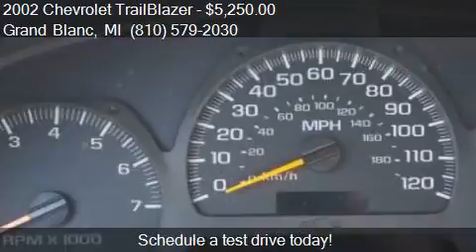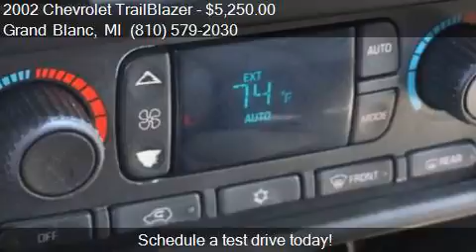2002 Chevrolet TrailBlazer EXT LT 4WD 4dr SUV for sale in Gr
This 2002 Chevrolet TrailBlazer EXT LT 4WD 4dr SUV is for sale in Grand Blanc, MI 48439 at Lasco of Grand Blanc.

Engine: 4.2L I6
Transmission: Automatic 4-Speed
Color: Lt. Gray
Mileage: 126762
Contact Lasco of Grand Blanc 5470 Ali Dr Grand Blanc, MI 48439 to test drive this 2002 Chevrolet TrailBlazer EXT LT 4WD 4dr SUV today.